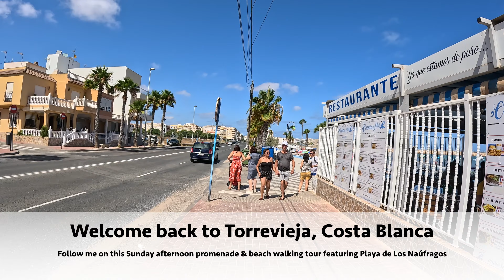[4K] Torrevieja, Costa Blanca, Spain⎮August 2023⎮Walking Tour⎮ Featuring Playa de Los Naúfragos 🇪🇸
In this video, I am back in Torrevieja, Costa Blanca, Spain for a Sunday afternoon promenade and beach walking tour featuring Playa de Los Naúfragos and Playa del Acequión.

Welcome to The Wandering Walker Silent Walking Tour YouTube channel. My main focus is specializing in wandering around rural villages, beach and promenade walks, and towns and cities in Spain. What’s unique I walk around areas that I describe as showing the real Spain (España) Once the channel grows I will venture to bigger towns and cities further afield.

Please give me a small donation to help me create good content for all of you.

The Gear I use:

Go Pro Hero 9
DJI Gimbal
iPhone 13 Pro Max